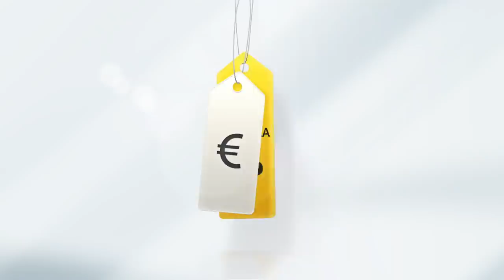Coop Pank: Poeskäigud soodsamaks (RUS)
Coop Pank toob pangateenused Coopi kauplustesse üle Eesti. Et oleksime alati Sulle lähedal ja Sinul oleks igal pool Eestis hea elada. Tere tulemast kliendiks!

Tootja: Kuukulgur Film
Režissöör: Rain Tolk
Operaator: Mihkel Soe
Produtsent: Priit Aus
Reklaamiagentuur: Optimist Creative
Loovjuht: Siim Nikopensius
AD: Karen Poimu
Projektijuht: Maris Rüütel